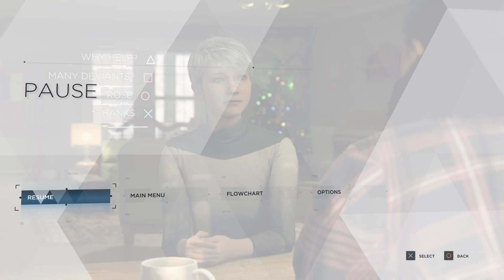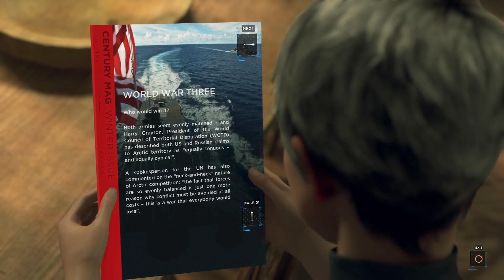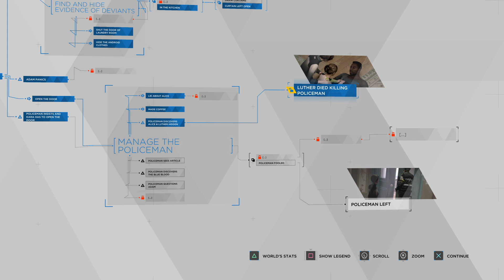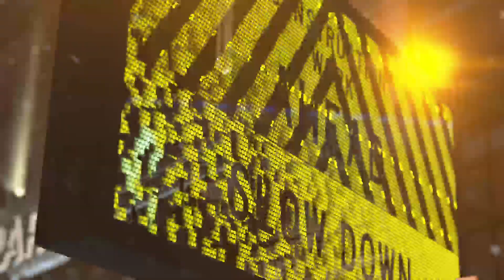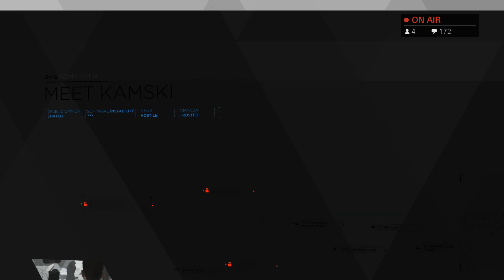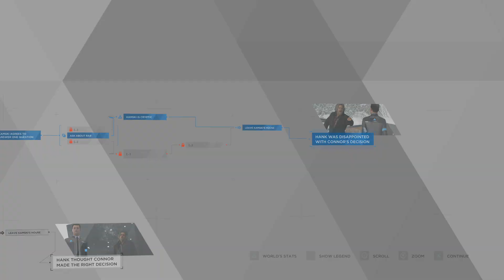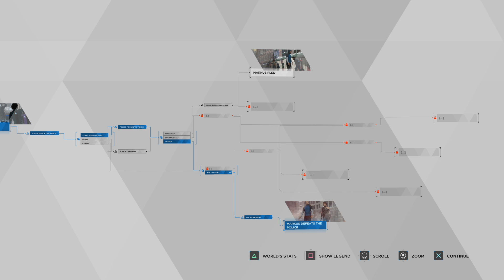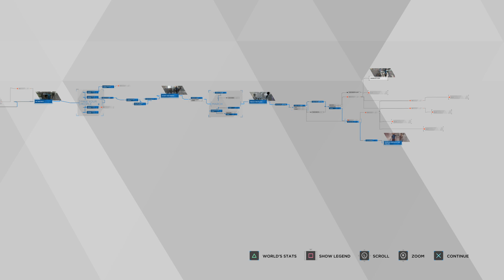Detroit 2nd Playthrough episode 5